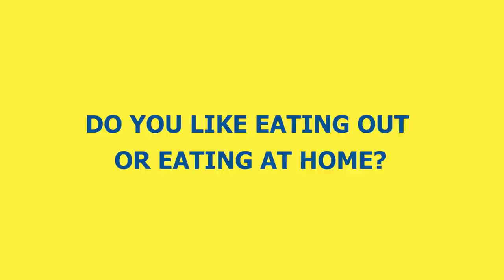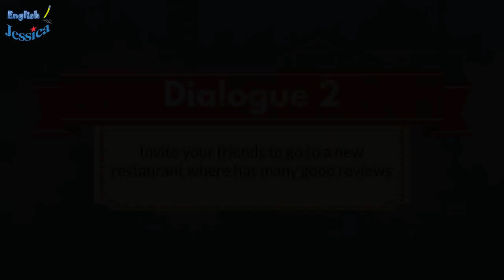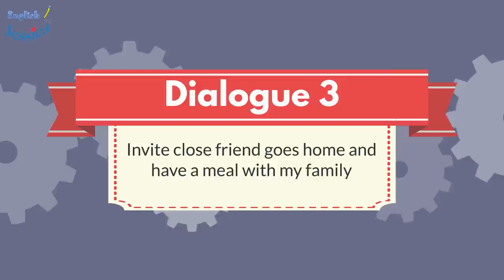Do you like eating out or eating at home? Speaking English Practice Conversation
Eating has become one of the kinds of culture for centuries. Today people are interested in not only what and how they eat but also where they eat. Some people prefer to eat at restaurants. Other people like preparing and eating at home. Let's watch the following video, it will talk about the advantage and disadvantages of eating out and eating at home.